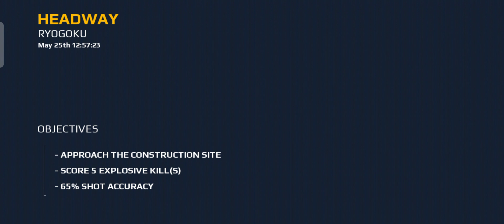Modern Combat 5 Gameplay !! THE HUNT PART 1 INSERTION !! Modern Combat part 37 !! MAAN GAMER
Modern Combat gameplay,
Modern Combat5,
Modern Combat 5 gameplay,
Modern Combat android games,
Android best game,
Top 10 games android,
Top 3 games android,
Best games for Android,
Best fight games for Android,
Top 3 games,
Best games,
Zombies games,
Top 3 zombies games